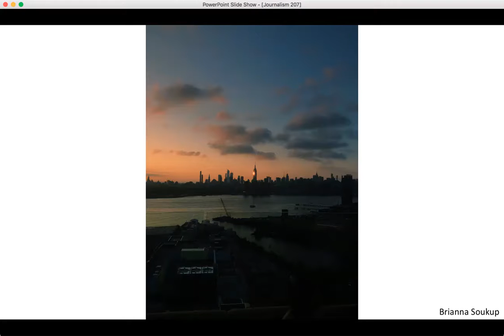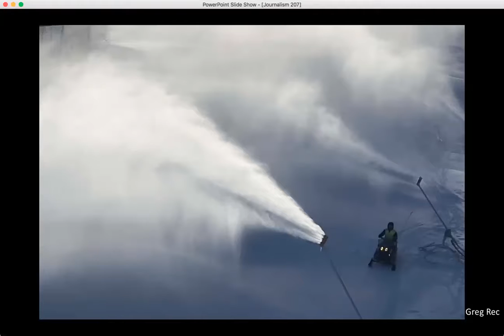J207 Taking Great Photos with Your Phone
A conversation with Gregory Rec and Brianna Soukup, photojournalists with the Portland Press Herald. Recorded 5.2.22